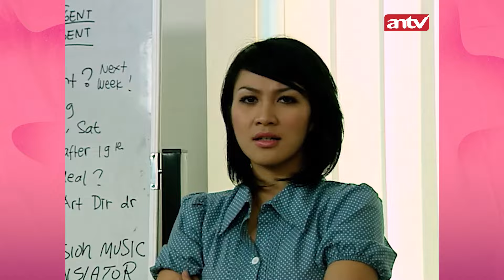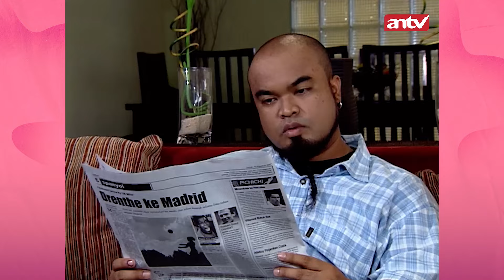Lucu Banget! Budi Anduk Jadi Badut Komedi | Tawa Sutra Eps 94 FULL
Tawa Sutra episode kali ini bikin penonton tertawa ngakak sampai akhir. Bagaimana keseruannya? Saksikan terus.

000012
000017